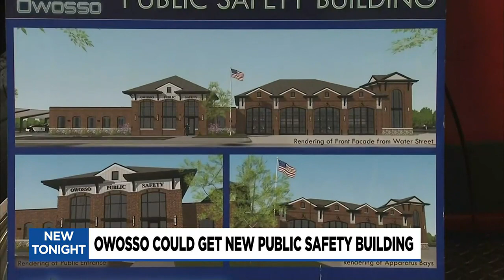Owosso being considered for $14.5M funding for new public safety building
Much-needed federal funding could be on the way for what some say is a much-needed new public safety building in Owosso.